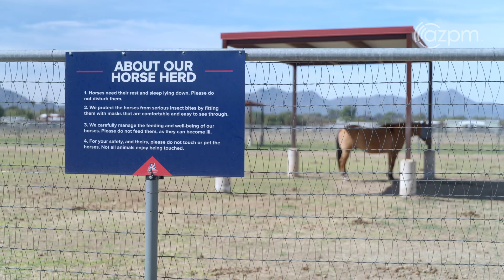University of Arizona Campus Agricultural Center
The Campus Agricultural Center is a 160 acre farm right in the middle of Tucson that operates as a research and teaching facility for the University of Arizona’s College of Veterinary Medicine. It includes extensive pasture land for its horses, cows, and sheep, which are affectionately cared for by a team of veterinarians and staff. The animals, often referred to as “pasture professors,” are able to give veterinary students invaluable hands-on experience working with large agricultural animals, something not many other programs are able to offer.

Producer: Bryan Nelson
Editor: Nate Huffman
Videographers: Nate Huffman, Bryan Nelson